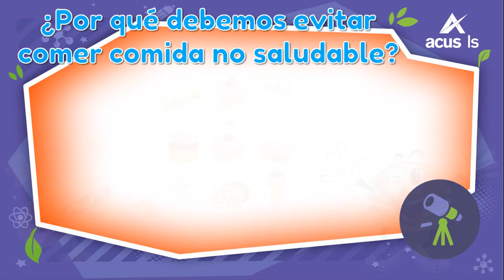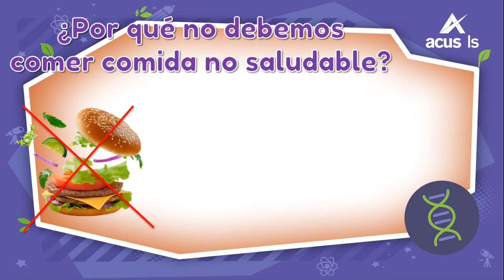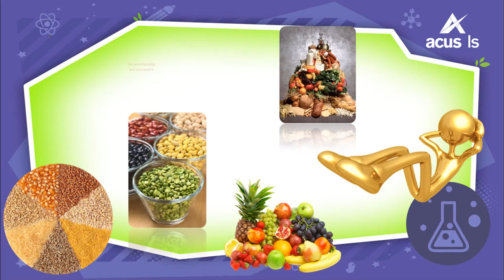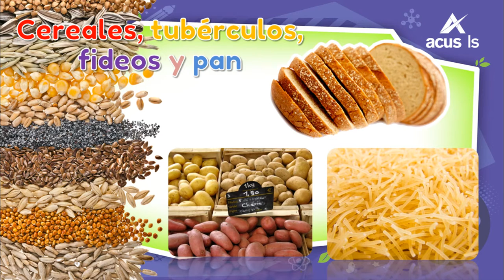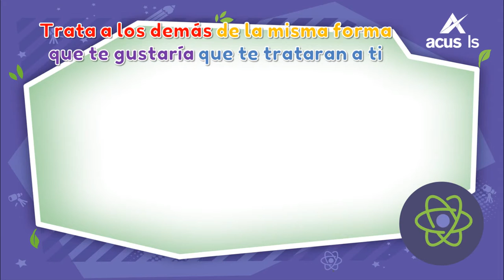14204 mealimentodemaneracorrecta Concepto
¿me alimento de manera correcta? (Concepto)